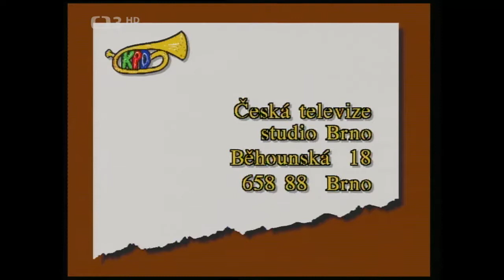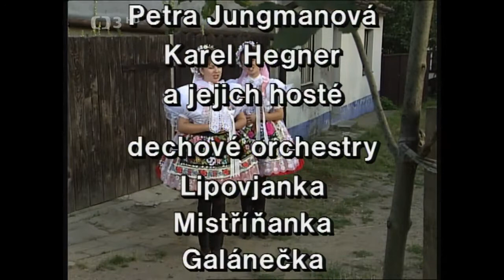Klub přátel dechovky, 1995 - 3. díl březen (Josef Růžička)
01:06 Rubrika MLADÁ PÍSNIČKA: písnička z finálových skladeb autorské soutěže Pojď se mnou lásko - složil: Josef Růžička, text: Stanislav Ostrezí, zpívají: Martina Růžičková a Milan Řihák
04:19 Představení kapely Lipovjanka
          05:42 Lipovjanka: Mladá láska od Josefa Konečného
          08:53 Křest kazety Hraje vám Lipovjanka, kmotr Vladimír Salčák a Jiří Čaňo
11:58 Lipovjanka
15:28 Rubrika NA NÁVŠTĚVĚ: Galánečka, Blučina
18:55 Rubrika VZPOMÍNKA: Haj, husičky, haj
          22:13 Přání panu Ladislavu Kozderkovi k 82. narozeninám
24:02 Rubrika JUBILEUM: Koletova kapela - 130 let
28:52 Rubrika HÁDANKA: Jaroslav Miller
31:22 Lipovjanka
33:35 Rubrika ZE SVĚTA DECHOVKY: Stanislav Pěnčík
36:18 Lipovjanka

Uvádí: Petra Jungmanová a Karel Hegner
Účinkují: Lipovjanka, Mistříňanka, Galánečka, Koletova dechová hudba, Šardičanka